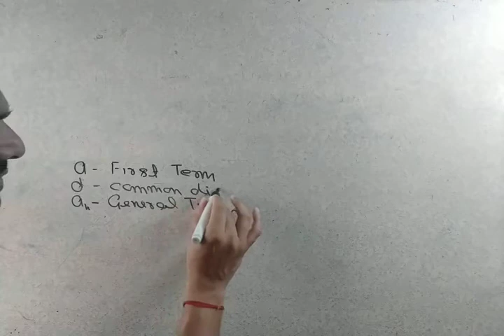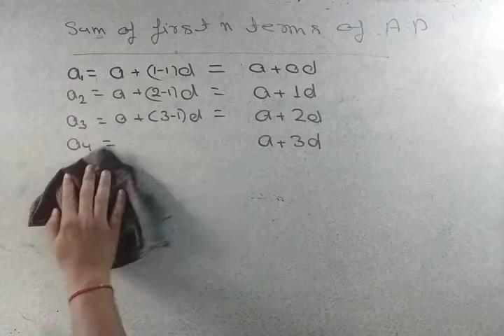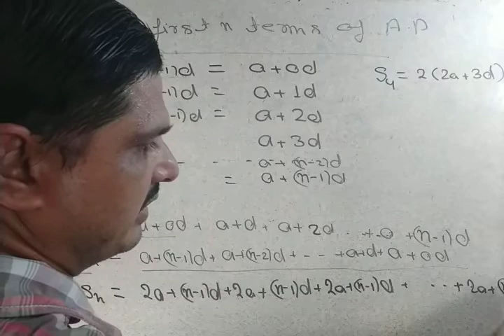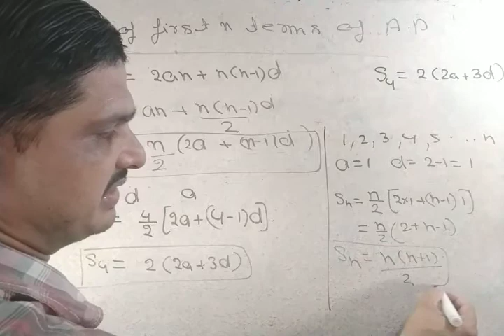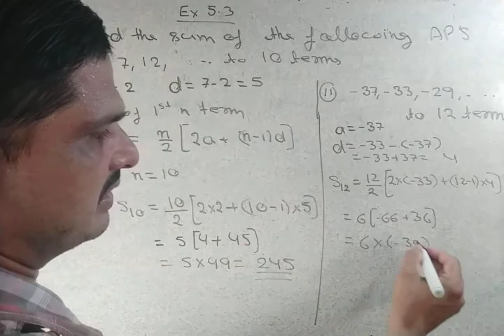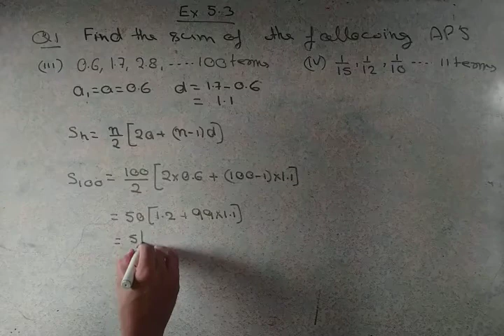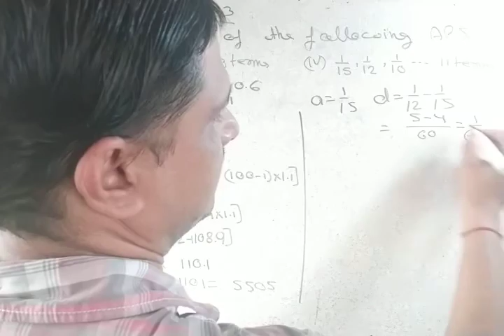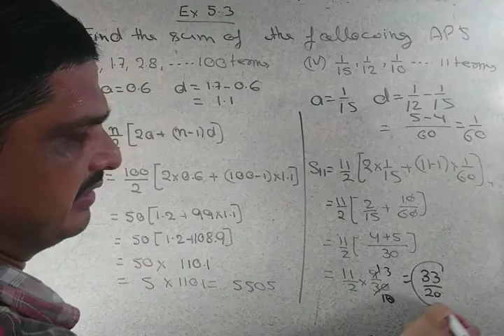Maths Class X Chapter 5 Arithmetic Progression Ex 5.3 Question 1